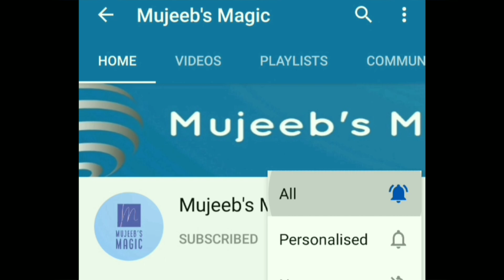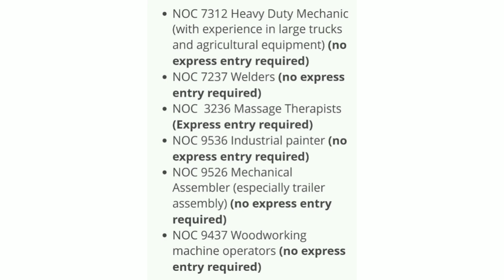Easy way to immigrate Canada Only few people know - Canada PR - Canada Immigration - Secret Pathway.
This video is about easy pathway to Canada
Everything is explained based on our personal views & opinion.